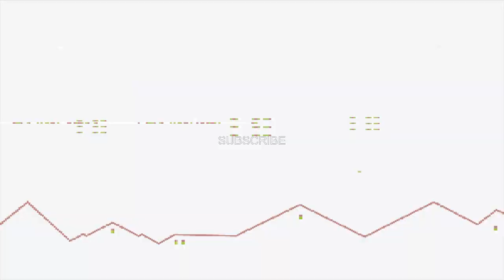ANSWERING PHONE LOUDLY IN PUBLIC PRANK! | Cyril Gonzales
BAKLA AKO HAHAHAHHA JOKE

                 paki on yong bell